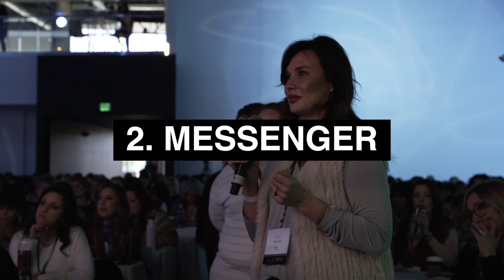All Things Instagram Q&A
“Does my Instagram grid need to be pretty? How do you get people into my store?”
We don’t stop there...this flash fire IG question party was in full effect at Thriving Stylist Tribe live event, hosted by Britt Seva
I answered how to take better iPhone photos, how to use IG to build a team, and how to use IG to book new clients.
If you have Instagram questions I can answer, drop them below. Much love!